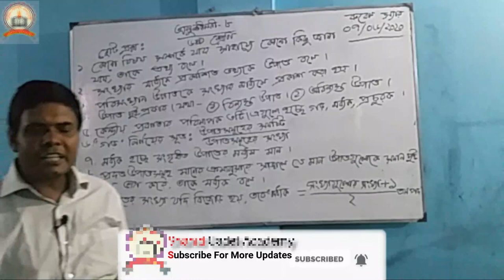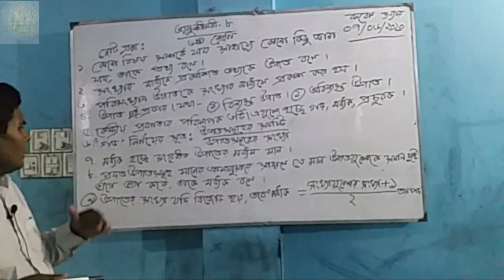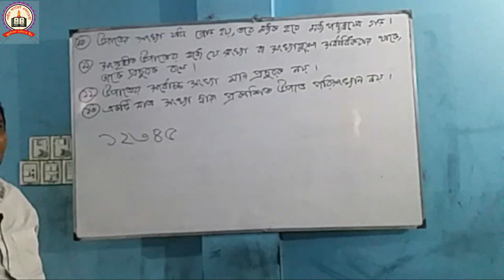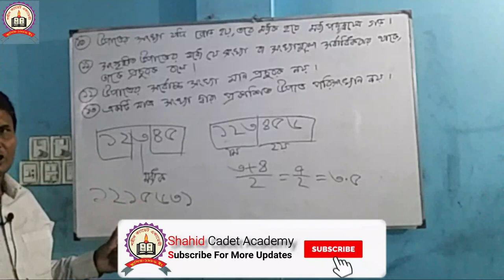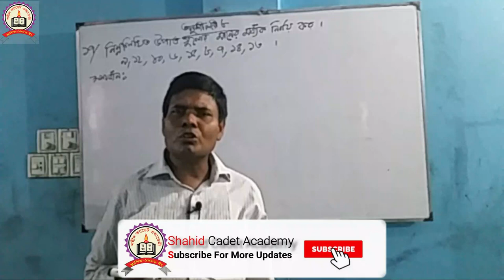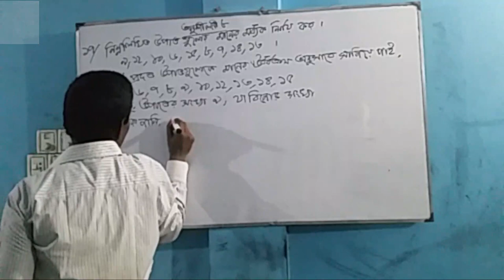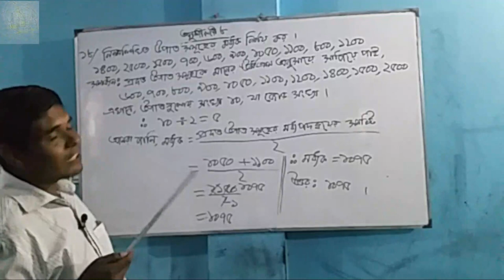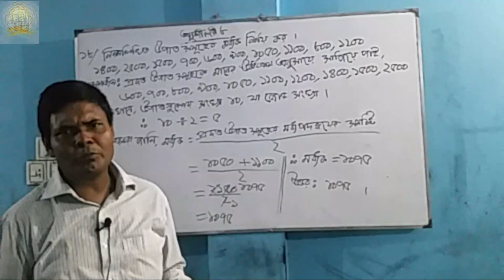পাটিগণিত ৬ষ্ঠ//অনু-৮//তথ্য ও উপাত্ত//পার্ট-৫//ক্যাডেট ব্যাচ//রুবেল স্যার//মেইন ক্যাম্পাস//টাঙ্গাইল